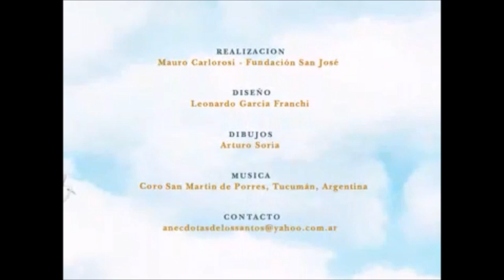Santa Edith Stein y un buen ejemplo (9 de agosto)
Hola que tal, buen día... ¿Cómo están?, confío en Dios y la intercesión de Nuestra Madre María Santísima que se encuentren bien.

Les comparto este vídeo de Santa Edith Stein que la recordamos 9 de agosto.

A continuación, también les comparto 12 datos sobre su inspiradora vida de fe, que estuvo caracterizada por su intelecto y su caridad en los campos de concentración nazis:

1.- Desde niña mostró un intelecto superior
Edith nació el 12 de octubre de 1891 en Breslavia (Polonia) y desde pequeña “tenía una memoria formidable y todo lo retenía”. Incluso en el jardín de infantes “aventajaba intelectualmente a todos los niños”, describió su hermana Erna Biberstein-Stein.

Por ello, ingresó a la escuela antes de lo acostumbrado en la época, donde “obtuvo resultados brillantes”.

2.- Destacó antes que un influyente filósofo del siglo XX
En su juventud, Edith estudió Historia y Filosofía en la Universidad de Gottiengen. Sus trabajos impresionaron tanto a su profesor Edmund Husserl, que la escogió como su asistente de cátedra antes que a Martín Heidegger, uno de los pensadores y filósofos más influyentes del siglo XX.

3.- Sirvió en la Cruz Roja
Durante la Primera Guerra Mundial, Edith Stein se enlistó en la Cruz Roja para servir como enfermera en un hospital austriaco hasta que este fue cerrado en 1916.

“Allí, como en todas partes, trabajó con toda el alma, siendo estimada tanto por los heridos como por las compañeras y superiores”, indicó su hermana Erna.

4.- Escribía poesías para sus seres queridos
El día de la boda de Erna, Edith compuso “hermosas poesías para todas las sobrinas y sobrinos”. “En ellas revivían las experiencias más placenteras de nuestros años estudiantiles y de nuestra infancia”, relató su hermana.

5.- Santa Teresa de Jesús influyó en su conversión
Durante su adolescencia, Edith se alejó del judaísmo, religión profesada por su familia. En 1921 conoció a una viuda que la hizo acercarse a Dios y comenzó a leer la biografía de Santa Teresa de Jesús.

Luego de atravesar una profunda crisis, se bautizó en la Iglesia Católica el 1 de enero de 1922.

6.- Duro paso del judaísmo al catolicismo
Erna relató que Edith le confió su decisión de convertirse al catolicismo y le pidió que se lo contara a su madre.

“Esta decisión significaba un duro golpe para quien era una auténtica creyente judía y consideraba como apostasía el que Edith aceptase otra religión".

"También a nosotros nos resultó difícil, pero teníamos tanta confianza en el convencimiento interior de Edith, que aceptamos su paso muy a pesar nuestro, después de haber intentado vanamente disuadirla por causa de nuestra madre”, agregó.

7.- Ingresó al Carmelo a los 42 años
Edith Stein pasó los siguientes años trabajando como profesora, escribiendo libros y recibiendo propuestas para enseñar en varias universidades, incluyendo Sudamérica, pero sintió el llamado del Señor.

Luego de un proceso de discernimiento vocacional, en 1934, a la edad de 42 años, ingresó al Carmelo y tomó el nombre de Teresa Benedicta de la Cruz.

8.- Su hermana también se convirtió al catolicismo
Su hermana Rosa también se convirtió al catolicismo. En ese entonces la situación de los judíos en Alemania empeoró y tanto ella como Edith fueron trasladadas a una comunidad carmelita en Holanda.

9.- Rechazó ir a Suiza para quedarse con su hermana
Los nazis comenzaron a detener a los judíos en Holanda y, para protegerse, Edith pidió una visa a Suiza para mudarse con su hermana Rosa al Convento de Carmelitas de Le Paquier. Le dijeron que solamente podían aceptarla a ella, pero no a Rosa.

Edith decidió quedarse con su hermana y empleó su tiempo en terminar de escribir “La Ciencia de la Cruz”.

10.- Escribió un libro sobre el valor de la mujer
Edith Stein fue una de las primeras mujeres en obtener un doctorado en Filosofía y se destacó por su brillante intelecto en un campo que tradicionalmente había sido dominado por los hombres.

Antes de ingresar a la vida religiosa, la santa dio conferencias sobre el valor y el aporte de la mujer para la sociedad contemporánea. Su pensamiento sobre el tema está plasmado en el libro “La mujer: Su naturaleza y misión”.

11.- Los nazis la arrestaron por su origen judío
Debido a su origen judío, Edith fue arrestada el 2 de agosto de 1942 por los nazis, quienes irrumpieron en el Carmelo de Echt y se la llevaron junto con Rosa.

Un testigo narró que la santa tomó la mano de su hermana y le dijo: “Ven Rosa, vamos a ir por nuestra gente”.

12.- Ofreció su martirio por la conversión de Alemania
Santa Edith Stein llegó a Auschwitz el 9 de agosto de 1942 e inmediatamente fue conducida a la cámara de gas.

La mártir ofreció su vida por la salvación de las almas, la liberación de su pueblo y la conversión de Alemania.

Fue canonizada en 1998 por San Juan Pablo II, quien la llamó “mártir por amor”.

Que Nuestro Señor Jesucristo los bendiga, nuestra madre Santa María De Guadalupe los cubra y los proteja con su Santo Manto y San José los acompañe.